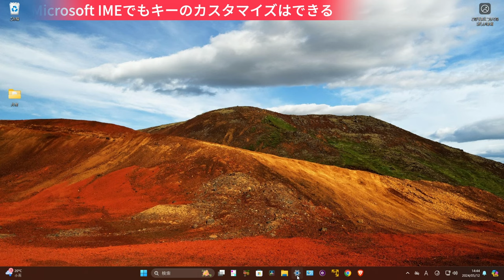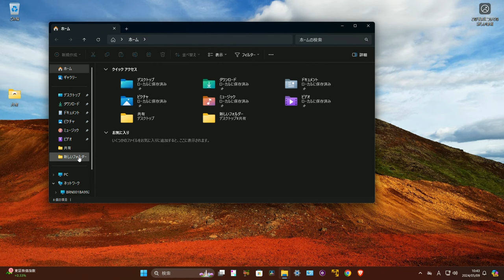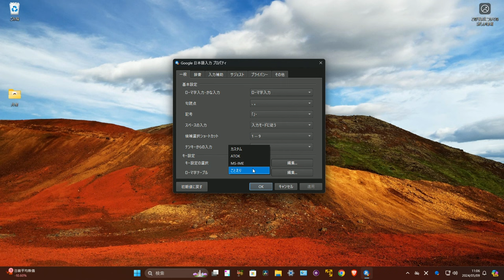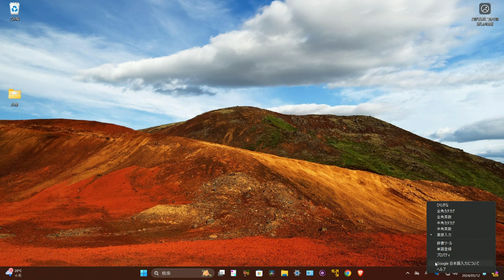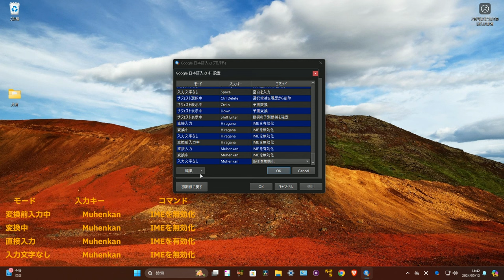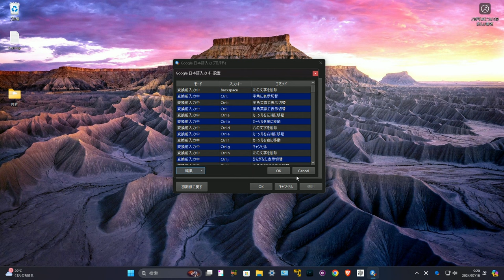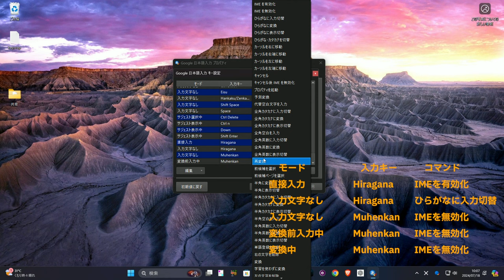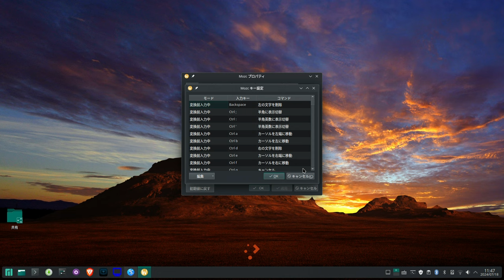言語切替を任意キーに割り当てる - Google IME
言語切替キーの設定テクニック

ギアアイコンから字幕言語が選べます。　英語版は別動画を用意してます。
その他の言語は機械翻訳で精緻ではありませんが、多くの言語に対応しています。

目次
0:00 言語切替を任意キーに割り当てる
00:30 Window IMEは好きじゃない
01:23 半角全角って意味失ってないか？
01:49 Microsoft IMEでもキーのカスタマイズはできる
02:50 Goggle IMEってどうよ？
04:30 Google IMEのダウンロードとインストール
05:26 Google IMEのキー設定を調べる
06:48 Google IMEのキー設定を追記する
10:12 Google IMEの動作を確認
10:46 Google IMEキー設定をインポート・エクスポート
12:20 Macのような言語切替方式
14:38 Linuxの場合

-- 半角全角キーの設定 -

モード    入力キー  コマンド
変換前入力中 Hankake/Zenkaku  IMEを無効化
変換中   Hankake/Zenkaku  IMEを無効化
直接入力  Hankake/Zenkaku  IMEを有効化
入力文字なし Hankake/Zenkaku  IMEを無効化

-- カタカナひらがな」キーと、無変換キーを半角全角キーと同じ振る舞いに設定する -

変換前入力中 Hiragana  IMEを無効化
変換中   Hiragana  IMEを無効化
直接入力  Hiragana  IMEを有効化
入力文字なし Hiragana  IMEを無効化

変換前入力中 Muhenkan  IMEを無効化
変換中   Muhenkan  IMEを無効化
直接入力  Muhenkan  IMEを有効化
入力文字なし Muhenkan  IMEを無効化

-- 半角全角キーの設定をエクスポートしたkeymapでみると -

Composition Hankaku/Zenkaku IMEOff
Conversion Hankaku/Zenkaku IMEOff
DirectInput Hankaku/Zenkaku IMEOn
Precomposition Hankaku/Zenkaku IMEOff

-- カタカナひらがな」キーと、無変換キーの設定をkeymapに以下のように追記しても良い -

Composition Hiragana IMEOff
Conversion Hiragana IMEOff
DirectInput Hiragana IMEOn
Precomposition Hiragana IMEOff

Composition Muhenkan IMEOff
Conversion Muhenkan IMEOff
DirectInput Muhenkan IMEOn
Precomposition Muhenkan IMEOff

-- Macの言語切替に設定するには以下の５行を設定 -
ただし、カタカナひらがなで日本語、無変換で英語の場合

入力文字なし  Hiragana  ひらがなに入力切替

-- エクスポートファイルの編集で設定するには、以下の５行を追記して、インポートする -

DirectInput Hiragana IMEOn
Precomposition Hiragana InputModeHiragana
Precomposition Muhenkan IMEOff
Composition Muhenkan IMEOff
Conversion Muhenkan IMEOff